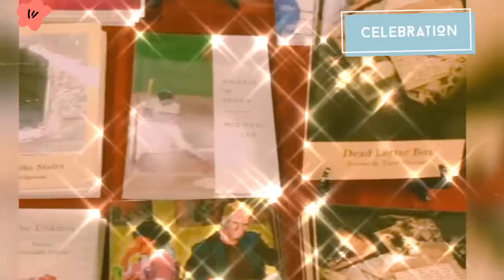National Great Poetry Reading Day !